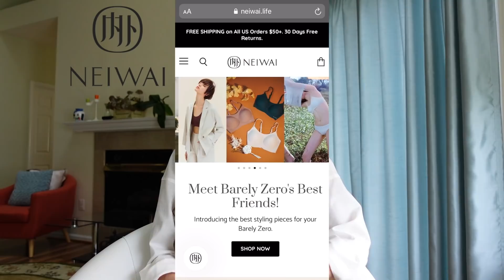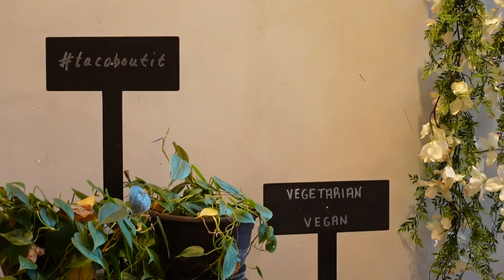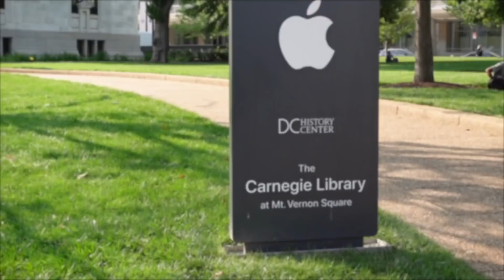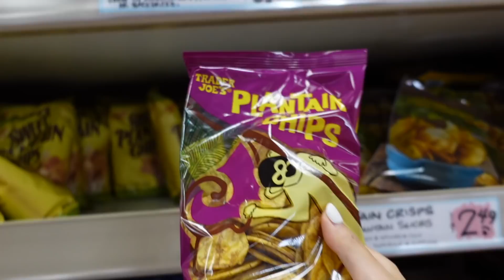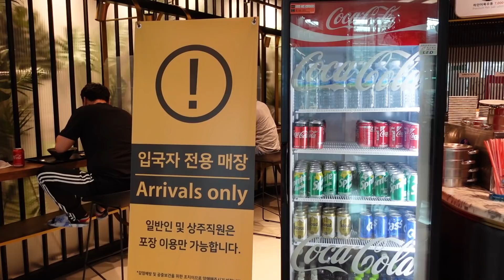last usa vlog 🇺🇸 brother's wedding, vegan tacos, açaí bowl, catching fireflies, flying back to korea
Made from truly innovative CloudFit fabric that conforms to nearly anyone (from A-DD)! So comfortable and stretchy, it hugs your body wherever life takes you, be it a few extra quarantine pounds or natural body shape changes during a baby bump! Loved & trusted by millions of women out there just like you :)

Marshmallow, Teapot, Rose (Prod. by Lukrembo)

📷 camera & equipment
- sony zv-1